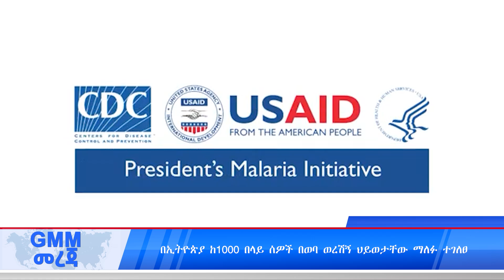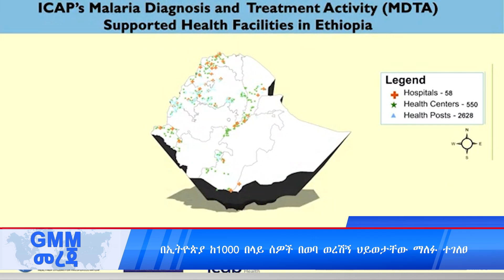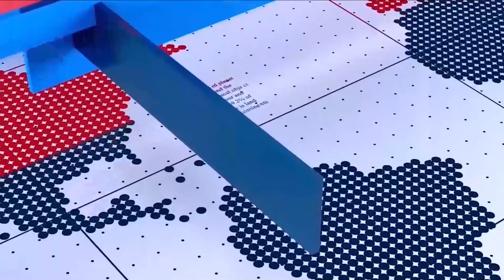GMM TV : NEWS OCT 4# የኢትዮጵያ ወንጌላዊት ቤ/ክ መካነየሱስ በወቅታዊ ጉዳዮች ዙሪያ ውይይት አካሄደ።